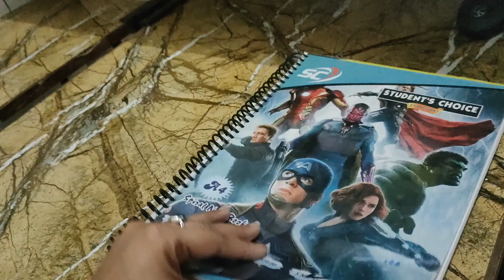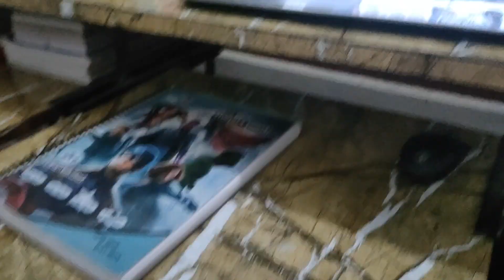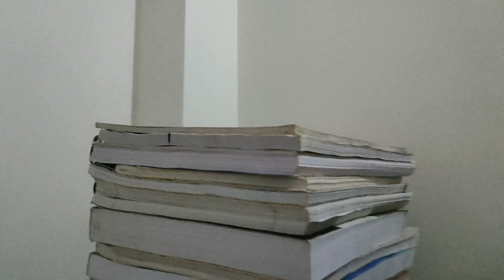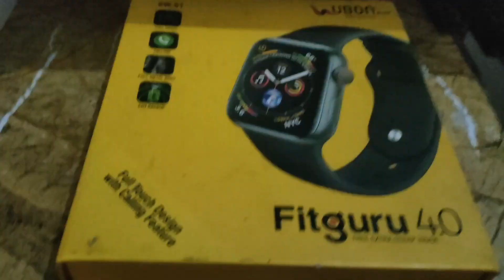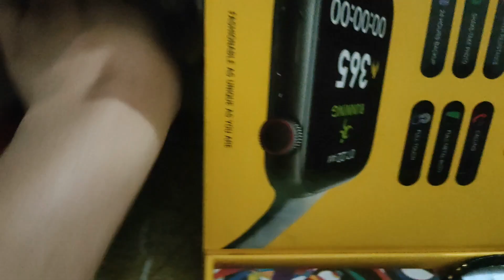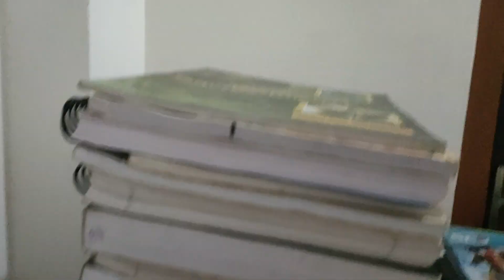UPSC Aspirants study table tour // must watch